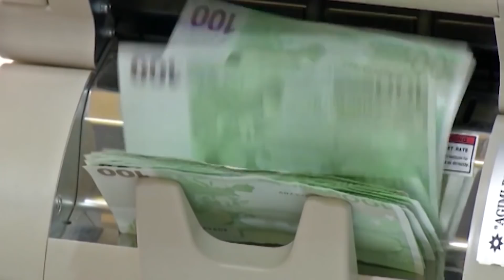Kryeministri Rama rikthehet pas 3 vjetesh ne "Çim Peka Live". Debat i nxehte per...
Kryeministri Rama rikthehet pas 3 vjetesh ne "Çim Peka Live". Debat i nxehte per pandemine, paketat ekonomike, abuzimet financiare, terheqjen e padise ndaj BILD e deri te perplasjet mes Kryeministrit dhe SYRI.net.